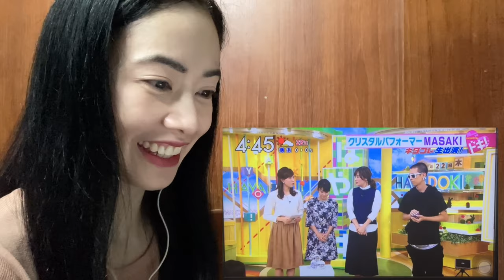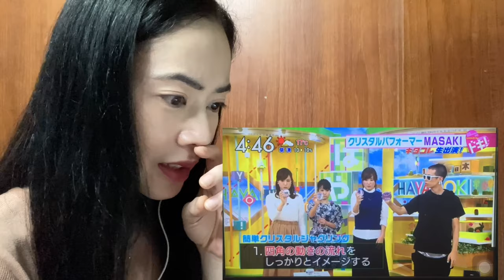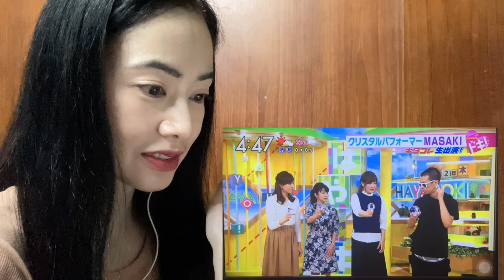ジャグリング世界チャンピオンMASAKI 2009 - fan reaction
This is a fan-made reaction video to ジャグリング世界チャンピオン MASAKI HIRANO 2009